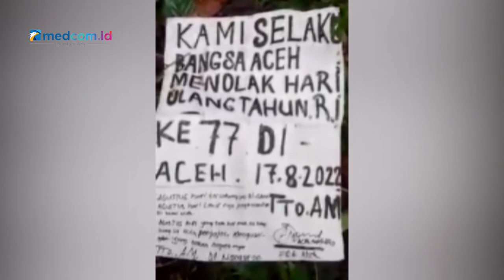Polisi Buru Pelaku Pembakar Bendera Merah Putih yang Viral di Medsos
Polda Aceh terus memburu pelaku pembakar bendera merah putih yang videonya viral. Pelaku membakar bendera merah putih dengan latar bendera bulan bintang.

Video pertama kali diunggah oleh akun Facebook yang diduga milik pelaku berinisial NU pada 17 Agustus. NU diketahui warga Aceh yang berdomisili di Denmark. Ia tergabung dalam kelompok Aceh Sumatra National Liberation Front (ASNLF).

Video selanjutnya diunggah kembali oleh TD yang merupakan warga binaan kasus narkoba yang kini menjalani hukuman di Lapas Klas 2A Banda Aceh.